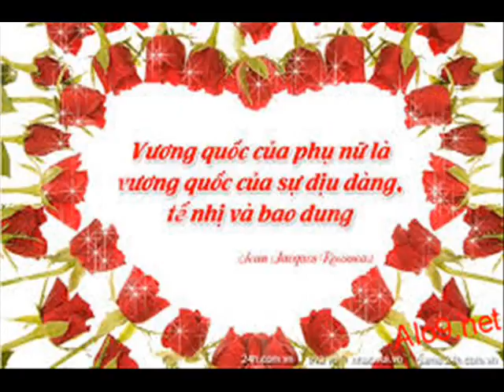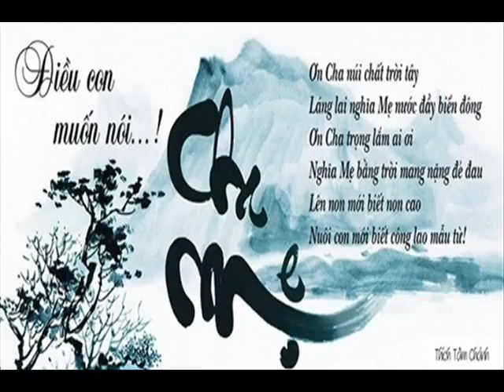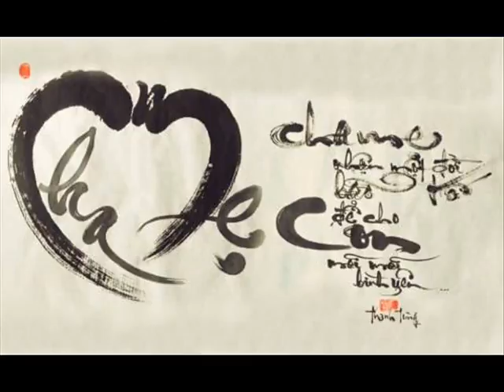ID 01674747778 45